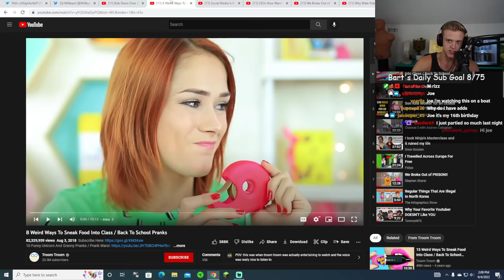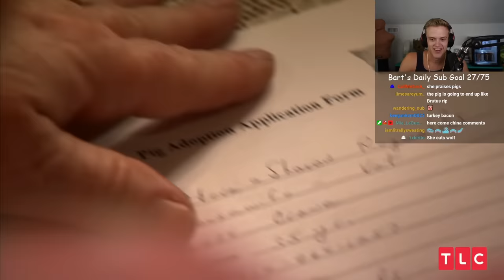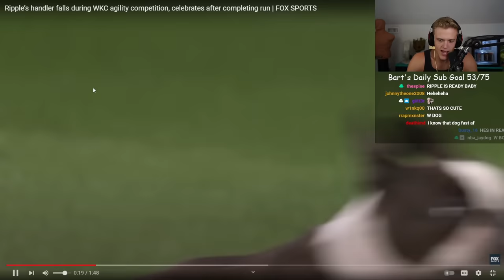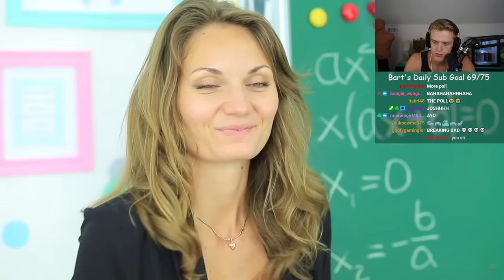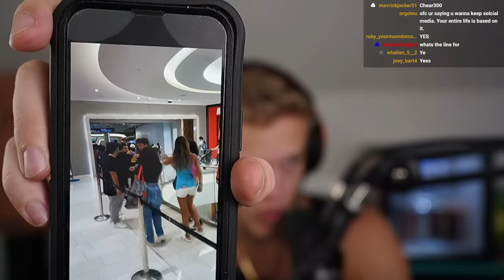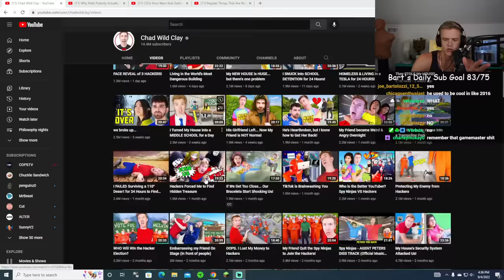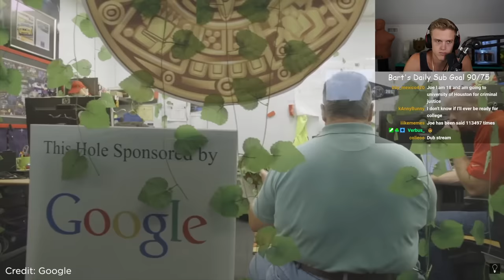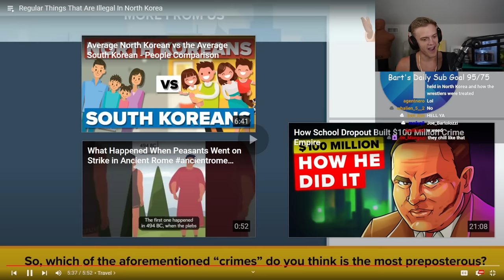Cringey Dhar Man Knock Offs Joe Bartolozzi Reaction 10